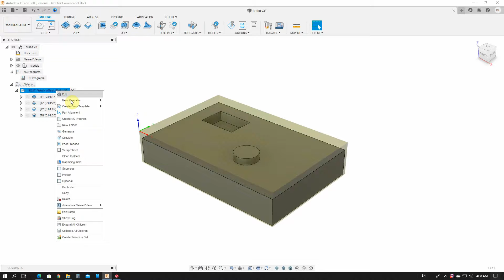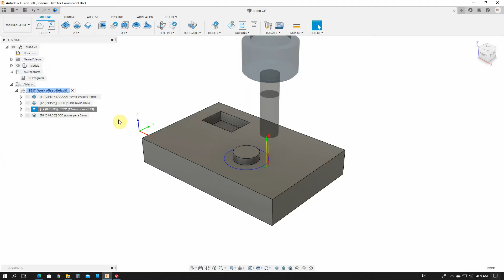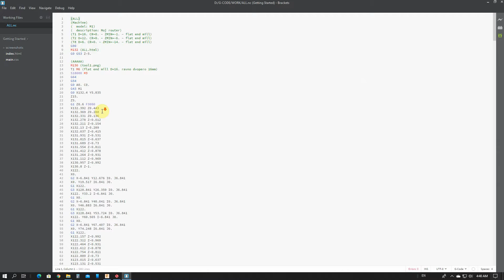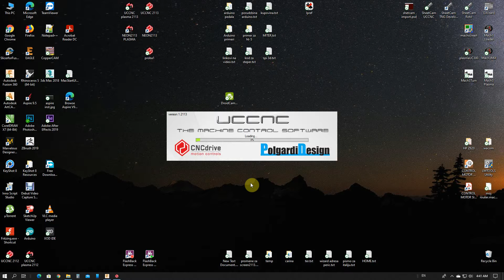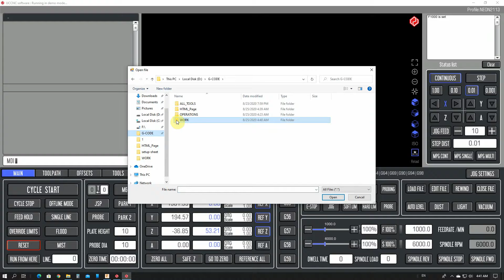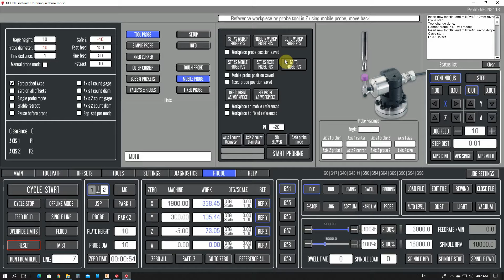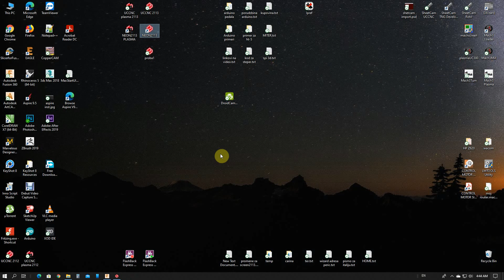Fusion360 post processor for Uccnc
I think this will be the final version of the post processor.
In fusion360 you can generate Setup html pages.
You can create only one for the entire setup (it is loaded at the beginning of the G code, macro M132) or additional pages for each operation (they are loaded before performing these operations in the G code, macro M133).
M130 is also loaded in the G code at the appropriate places. This macro loads tool images.
In the post processor setup, you have the option to allow these macros to load or not.